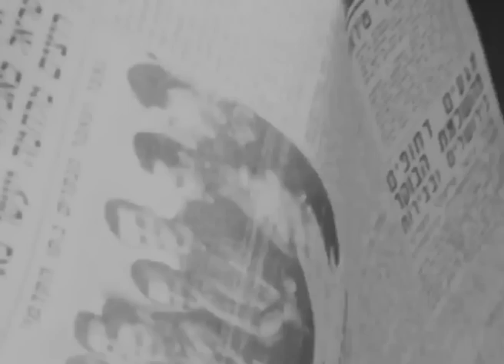የዓለምን መልክ የቀየረው አስገራሚው ጦርነት"የአስራኤል ምድር መፈጠር ስህተት ነበር"|ይህንን ስህተት ለማረም ጊዜው አሁን ነው@Aboldailyአቦል ዴይሊ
የዓለምን መልክ የቀየረው አስገራሚው ጦርነት"የአስራኤል ምድር መፈጠር ስህተት ነበር"|ይህንን ስህተት ለማረም ጊዜው አሁን ነው‎@Aboldaily  አቦል ዴይሊ
Wellcome to abol daily
Abol daily is Ethiopian entertainment Media. Update our channel on a daily basis